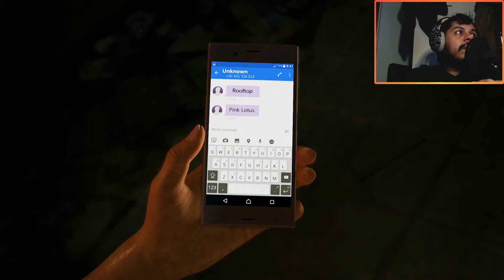THIS GIRL SCAMMED ME! | Uncharted The Lost Legacy Part 1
*UPDATE* Youtube fixed my video and now its in 1080p again!

BOYS! Today we embark on a new journey of one of my favorite games since i started streaming. This one was a bunch of fun so make sure you watch it all the way through! I promise this series gets better as you go further! i hope you love it cause I sure did!

Btw the audio cuts out from time to time because i cut out the parts where i sniffle so you guys dont have to hear it so dont worry theres nothing wrong on your end

Come join us for the live stream Thursday's from 11pm to 2am and Saturday's from 11pm to 4am EST US!

KH No Filter Football Channel!